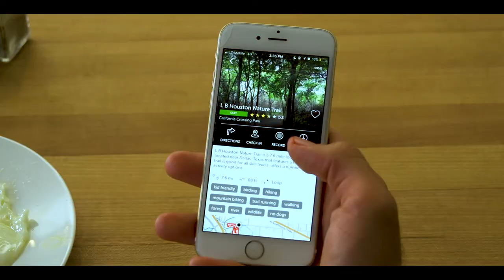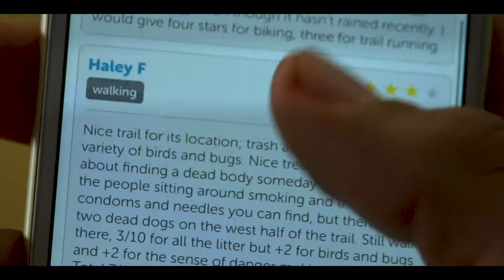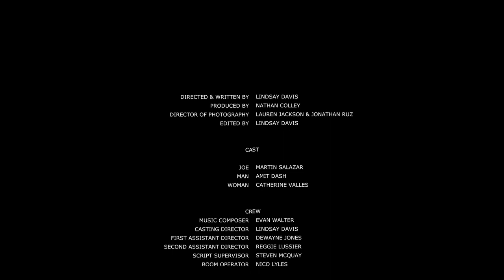A Walk in the Park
"Parks are Joe's passion"

Created with the support of Dallas Film Crew as a 6 week flash film competition!

CAST
JOE - MARTIN SALAZAR
MAN - AMIT DASH
WOMAN - CATHERINE VALLES

CREW
DIRECTED & WRITTEN BY - LINDSAY DAVIS
PRODUCED BY - NATHAN COLLEY
DIRECTOR OF PHOTOGRAPHY - LAUREN JACKSON & JONATHAN RUZ
EDITED BY - LINDSAY DAVIS
MUSIC COMPOSER - EVAN WALTER
CASTING DIRECTOR - LINDSAY DAVIS
FIRST ASSISTANT DIRECTOR - DEWAYNE JONES
SECOND ASSISTANT DIRECTOR - REGGIE LUSSIER
SCRIPT SUPERVISOR - STEVEN MCQUAY
BOOM OPERATOR - NICO LYLES
LIGHTING & GAFFER - JONATHAN RUZ
LOCATION MANAGER - LINDSAY DAVIS
SET COORDINATOR - REGGIE LUSSIER
SFX MAKEUP ARTIST - LINDSAY DAVIS
PROPS - NATHAN COLLEY & STEVEN MCQUAY

THANKS TO:
LAUREN JACKSON FOR JOINING WITH CAMERA EQUIPMENT
EVAN WALTER FOR DONATING SOUND EQUIPMENT
KATHY & CHRIS LALONDE FOR DONATING THEIR HOME